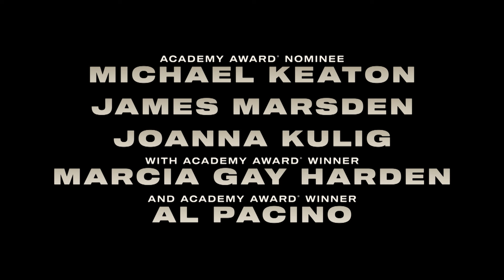Knox goes away [ Rekvijem za ubicu ] | Trailer | 2024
Majkl Kiton režira i igra ulogu Noksa, plaćenog ubice koji gubi pamćenje, dok   legendarni oskarovac Al Pačino glumi njegovog prijatelja i pomagača u ovoj napetoj trci s vremenom.

Kada plaćeni ubica počne da pati od brzo napredujućeg oblika demencije, pruža mu se prilika za iskupljenje tako što će spasiti život svome sinu, od koga je godinama bio udaljen. Da bi u tome uspeo, mora da bude brži od policije koja mu se približava, ali i  od  otkucaja sata sopstvenog, brzo propadajućeg uma.